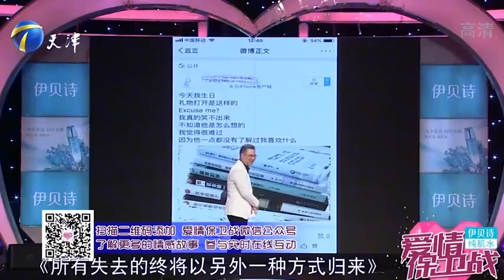24歲姑娘吐槽丈夫，自己在家和老板視頻，丈夫卻在邊上指桑罵槐#情感